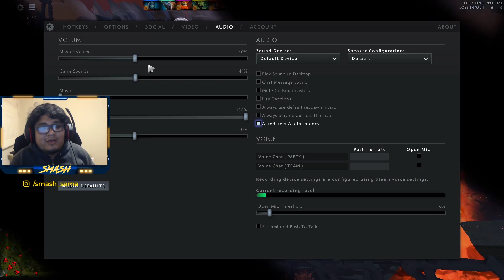NECROPHOS: MÁS QUE UN TANQUE, UN ABUELO MUY PELIGROSO!!!! l Guía Avanzada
Gracias a ellos todos los Domingos tenemos dia de la Mango Cup, una copa semanal y gratuita donde todos los de mi comunidad podemos juntarnos y jugar juntos por premios.

Aquí les dejo un vídeo, para explicarles a detalle como registrarse. No se olviden que todos los domingos tenemos la Mango Cup gracias a nuestros amigos de Epulze.

Estas clases se darán para todos los amiguitos que puedan solicitarlo en redes sociales, solo me pueden escribir a mi Facebook para empezar, recuerden que el objetivo de las clases es reaccionar de la mejor manera a todos los momentos que se dan dentro del Dota con mí supervisión.

El prosor.